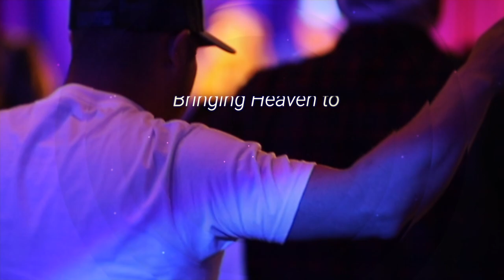Summer Revival - Day 1 AM | Ev. Jonathan Shuttlesworth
Said the prayer with Evangelist Jonathan, let us know!